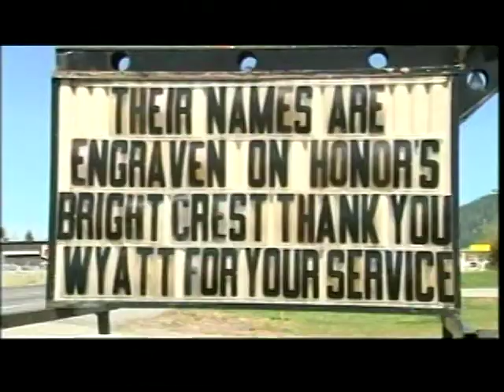Soldier's Remains Honorably Returned To Family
A Colville soldier killed while serving in Afghanistan is finally home.  KXLY4's Annie Bishop reports.